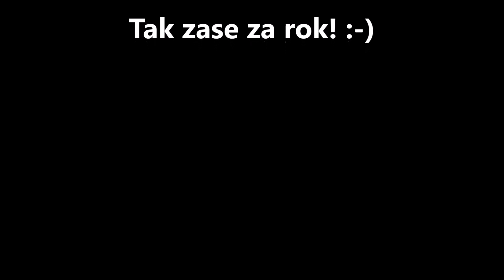Kondiční kemp M Lázně 2019